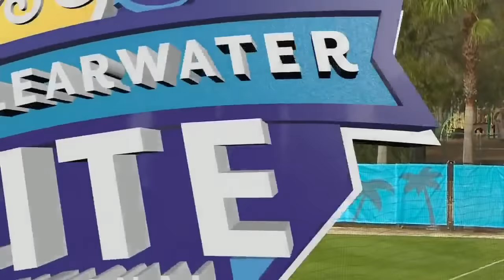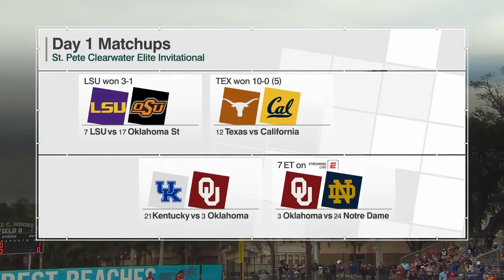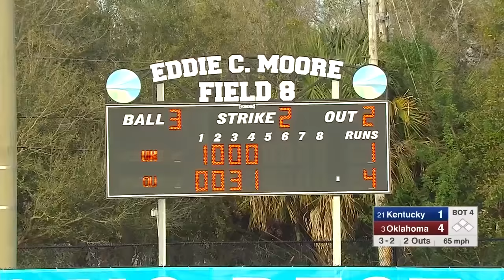#21 Kentucky vs. #3 Oklahoma (Feb.14) | NCAA Softball 2019